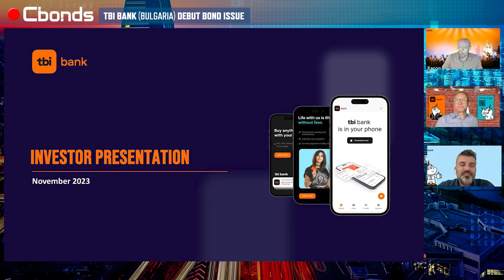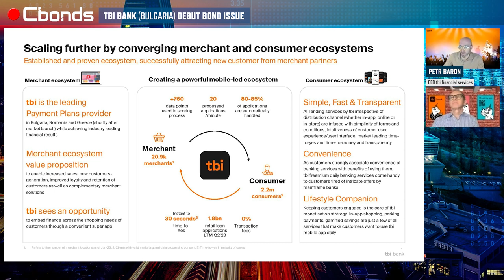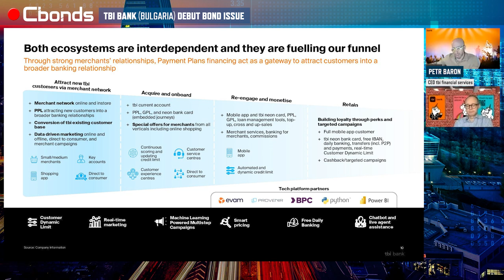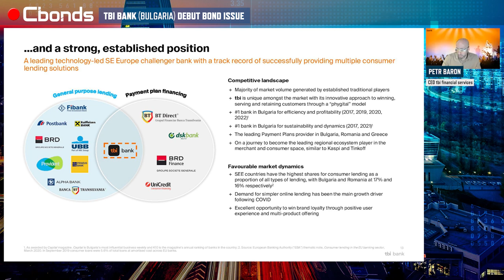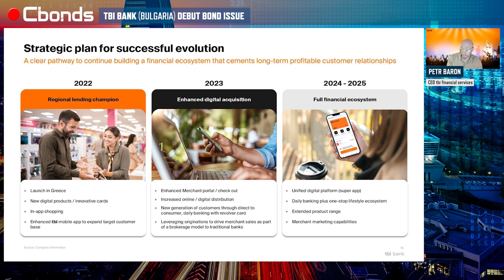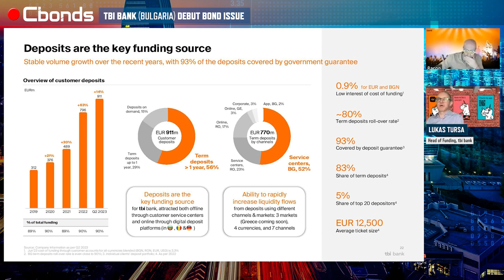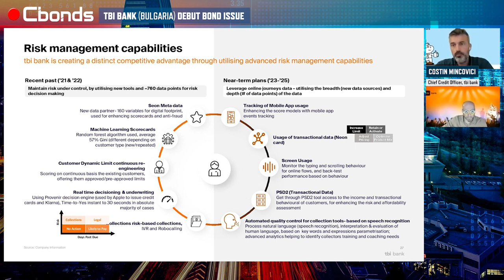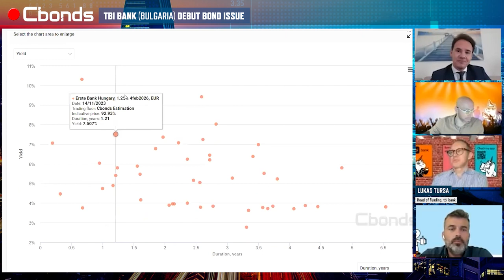Cbonds Online Seminar Cbonds "tbi Bank Debut Bond Issue"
Cbonds hosted a webinar in collaboration with the Bulgarian bank tbi.

tbi bank is a dynamic consumer and SME-focused bank with its headquarters in Sofia. It operates across Bulgaria, Romania, Greece, Germany, and Lithuania, and is celebrated as one of the most profitable and efficient financial institutions in Southeast Europe, as well as a regional pioneer in alternative payment solutions. tbi bank holds a Ba2 rating by Moody's, with its anticipated bond issue rated Ba3.

💼 tbi bank is planning its international debut issue: Senior Preferred bond, MREL eligible, up to EUR 50m with a tenor 2.75 years (non-call 1.75 years). The bonds will be listed at Nasdaq Stockholm, ABG Sundal Collier AB is the sole lead manager. Prospective investors have noted a buzz in the market, with yield-to-maturity rates speculated to exceed 10%.

Our distinguished speakers from tbi bank include:

•       Petr Baron, CEO of tbi financial services
•       Lukas Tursa, Head of Funding at tbi bank
•       Costin Mincovici, Chief Credit Officer at tbi bank

Moderator from Cbonds - Alessandro Lombardo, Head of Client Relationship Department.

✅ To access Cbonds' platform and explore our comprehensive coverage of global bonds and all major financial instruments, please register